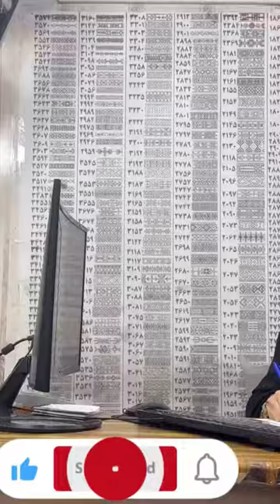Irani new vlog Irani daily routine vlog Baloch family in Iran subscribe for my vlogs🇵🇰🇮🇷